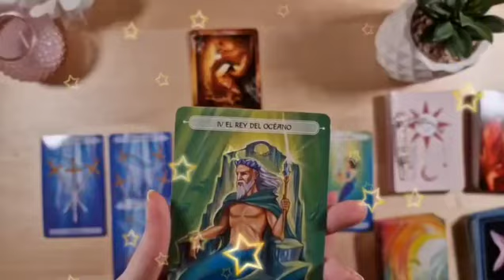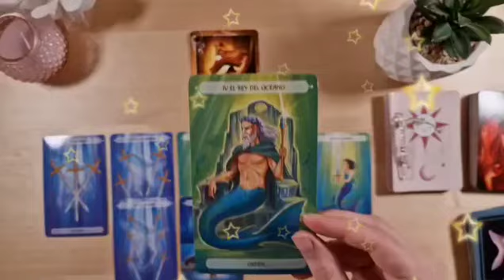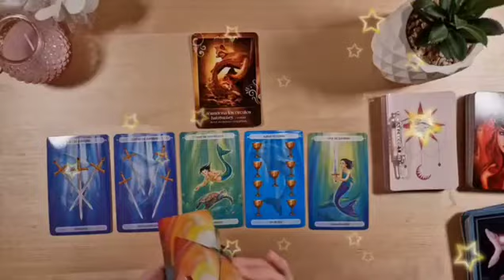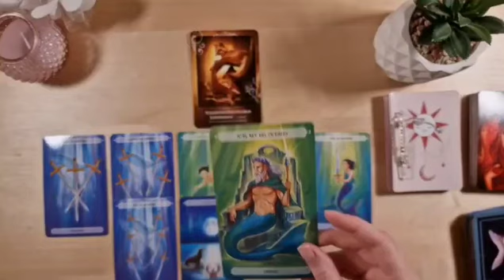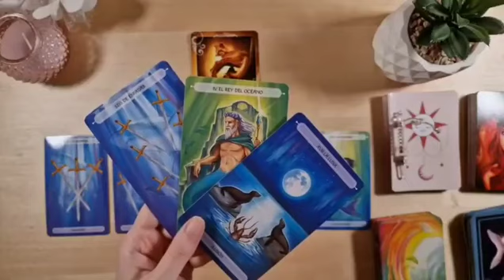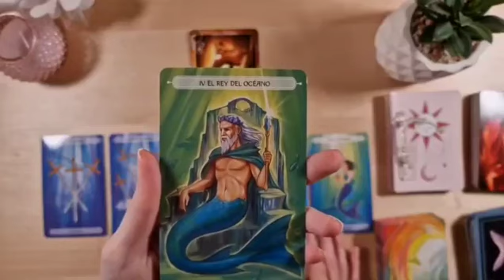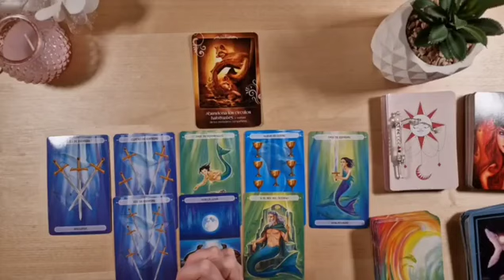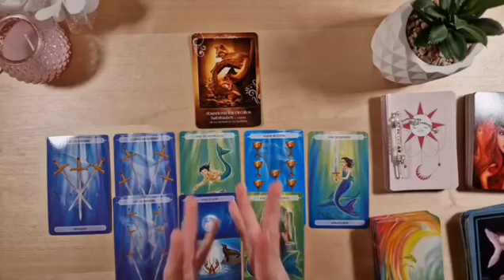تاروت برج الدلو من 4 إلى 11 نوفمبر 2024 // أخيرا خبر يجنن🤭عوده لهذا الشخص♥️وزهور مفاجئه يا دلو😲